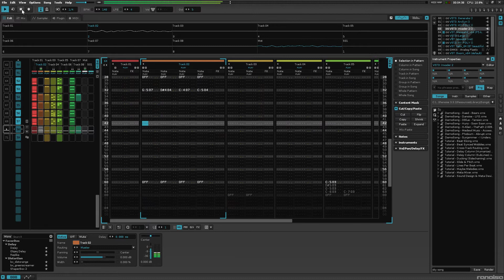The Sky Song (空の歌、El Canto del Cielo)- A humble yet energetic Renoise track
I worked on the majority of it during the summer and then finished it up this Fall. This song was inspired by a chiptune sequence I made on Korg Gadget the night before Metroid Dread was announced. My mom hates the whistly lead, but tell me what you think, and I'll revise it!
Softsynths used:
-Generate (bassline)
-Messiah (raspy choir)
-ArcSyn (squelchy bass)
-HY-Poly (Dynamic pad and clangy bell)
-Invader 2 (organic chime)
-The Blooo (whistle lead)
-Helix (arpeggiated sound)
-Boom ("traditional" drum beat)
-MS-20 (analog backup lead #1)
-PS-20 (analog back-up lead #2 and ending lead)
Saples used:
GMKit- Analog Plastic (factory preset, used for the edgier percussion)

Note: This video is actually suitable for kids. I made it "Not For Kids" just so it can be listened to in the background.